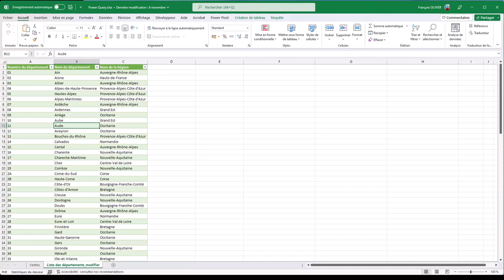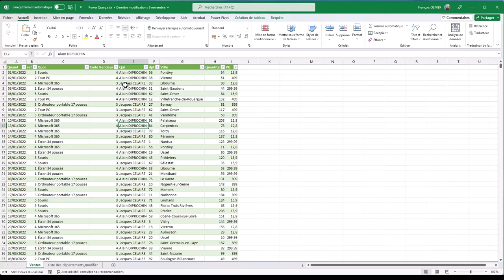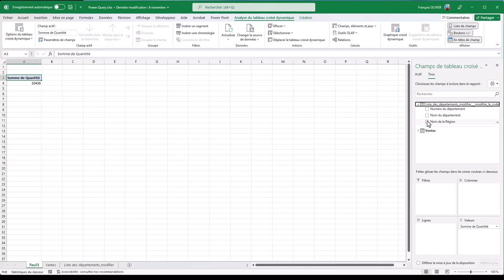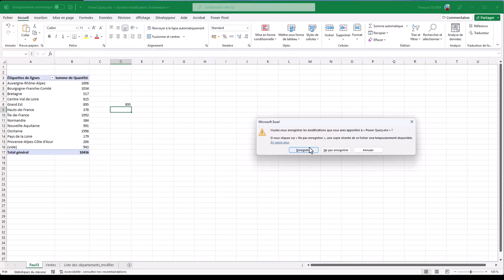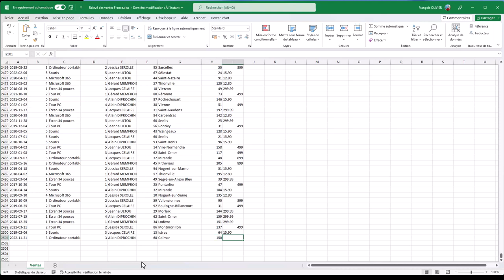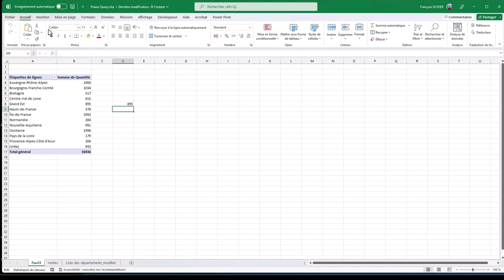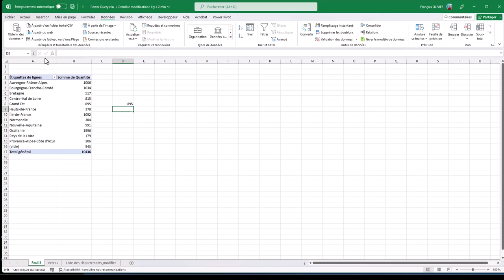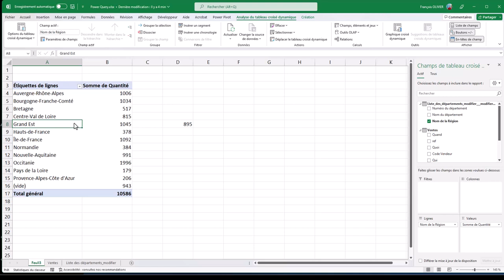Pourquoi utiliser Power Query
On peut se demander pourquoi utiliser Power Query.
Lors d'une extraction de données et importer les données dans Excel, cela représente beaucoup de temps : transformer, nettoyer les données et cela à chaque extraction pour mettre à jour les données.
Et bien Power Query va nous faire gagner du temps en automatisant toutes ses tâches intermédiaires car il va les reproduire pour nous.
De plus, l'utilisation de Power Query est la base d'importation de données dans Excel, dans Power Pivot mais aussi dans Power BI que j'aborderai plus tard en commençant par Power Pivot et le travail sur des fichiers de données énormes.